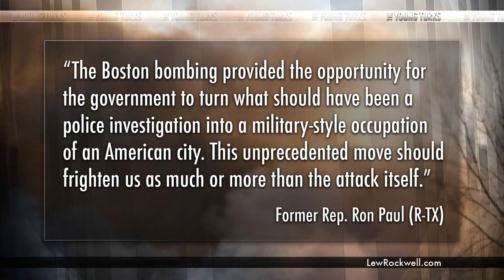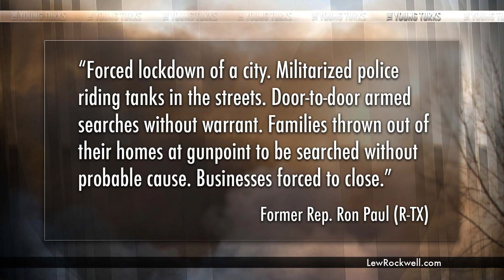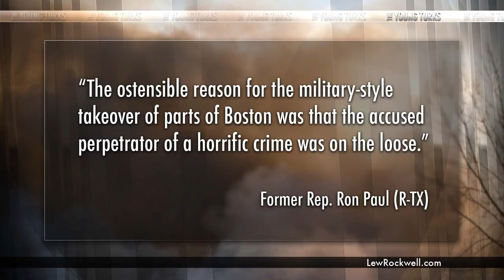Bill Maher and Ron Paul Overreacting To Boston Bomber Capture?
"Former Rep. Ron Paul (R-TX) believes that the government's response to the Boston Marathon bombings, which included the near-shut down of the city, was more frightening than the actual attack, which killed three people and injured over 200.

"The Boston bombing provided the opportunity for the government to turn what should have been a police investigation into a military-style occupation of an American city," Paul wrote Monday. "This unprecedented move should frighten us as much or more than the attack itself."*

Bill Maher and Ron Paul showed disgust with how authorities searched for the Boston bombing suspects and how Dzhokhar Tsarev was apprehended, likening it to being in a "police state." But is that a fair assessment? Cenk Uygur breaks it down.

Support The Young Turks by becoming a member of TYT Nation Your membership supports the day to day operations and is vital for our continued success and growth. In exchange, we provided members only bonuses! We tape a special Post Game show Mon-Thurs and you get access to the entire live show at your convenience in video, audio and podcast formats.